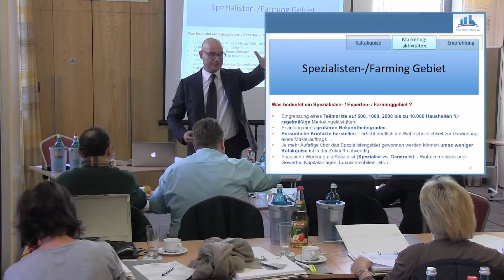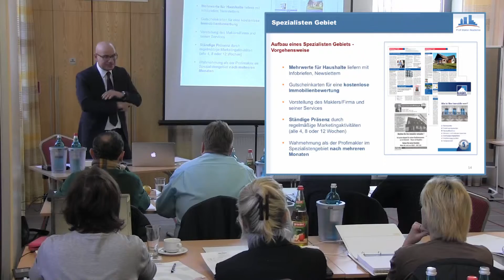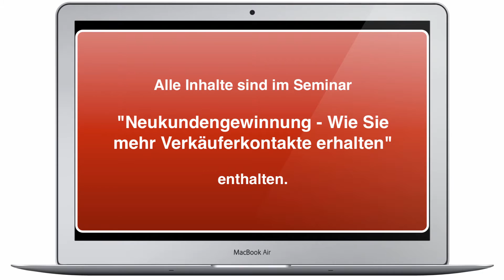Wie Sie mehr Verkäuferkontakte erhalten - es geht auch ohne Kaltakquise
Die Neukundengewinnung ist einer der wichtigsten Bausteine als Immobilienmakler erfolgreich werden zu können. Eine eher ungeliebte Möglichkeit Kundenkontakte zu generieren ist die Telefonakquise. Daneben gibt es aber eine Vielzahl anderer Optionen, wie man als Makler zu Erstterminen bei einem Verkäufer kommen kann. Dieses Video gibt Ihnen einen Einblick in das Tagesseminar "Neukundengewinnung" und dem Thema Expertengebiet/Farming